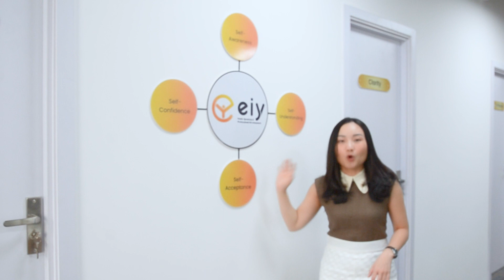[𝐄𝐈𝐘 𝐓𝐨𝐮𝐫] Welcome to EIY's brand new office!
[𝐄𝐈𝐘 𝐓𝐨𝐮𝐫] Welcome to EIY's brand new office! Let CEO and Founder of EIY, Ms. Lan Anh Nguyen, guide you through our office today. Let’s go!